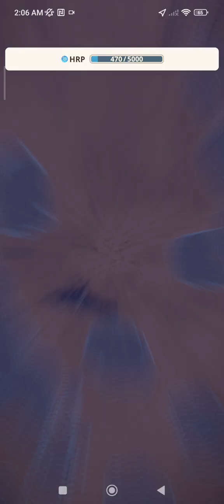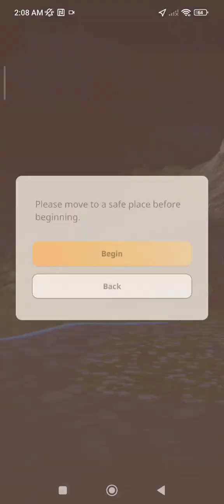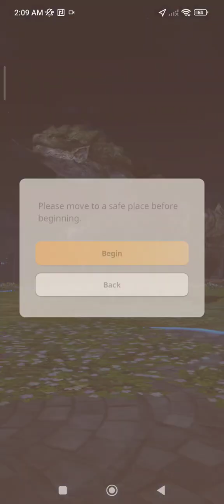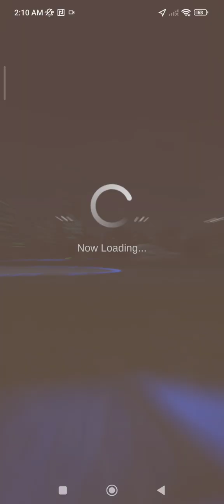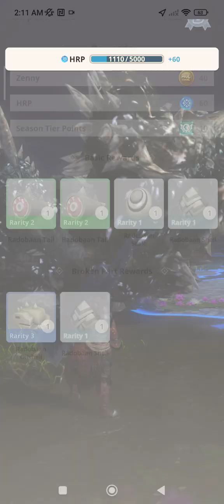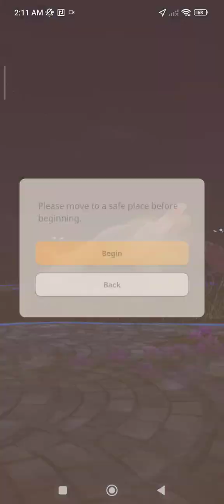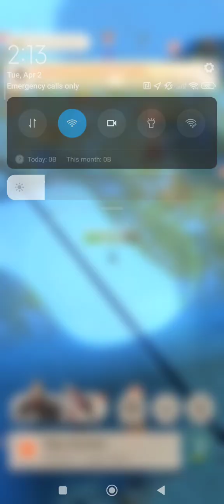Monster Hunter Now Pt.34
Monsters. Also checkout